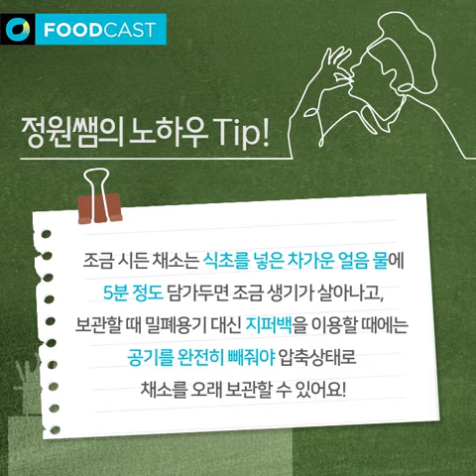[푸드실험실] 푸른 잎 채소 2배 오래 보관하는 꿀to the팁 How to keep leaves twice as long?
쌈채소도, 샐러드용 베이지 채소도 싱싱!
이것은 마-치 봄을 만난 늑힘적인 늑힘!
푸른잎채소 싱싱하게 보관하는 방법, 알아볼까요?